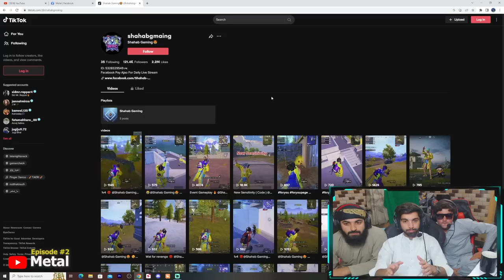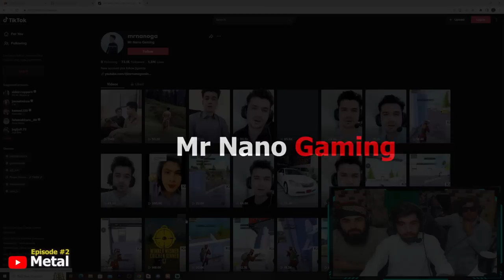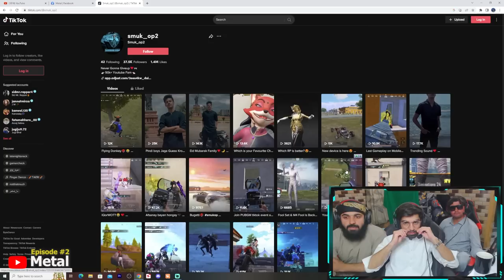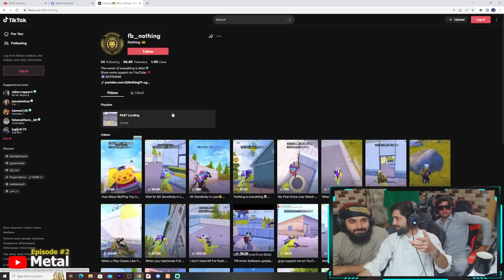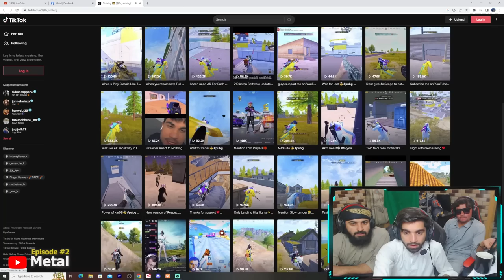Dangerous Pakistani pubg Players | Reaction Episode 2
in this video we are going to react on best pakistani pubg players , feel free while comenting and keep sharing.